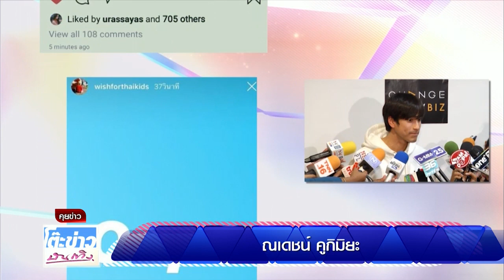ณเดชน์ปลื้มทริปหวานกับญาญ่าที่ฝรั่งเศส @โต๊ะข่าวบันเทิง 720p 30fps H264 192kbit AAC